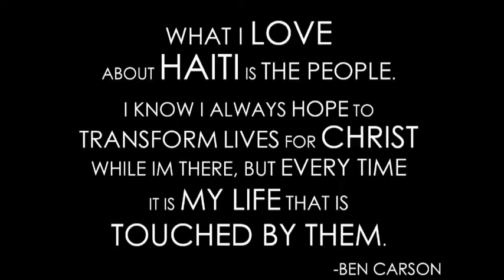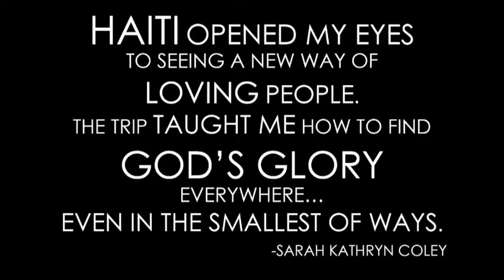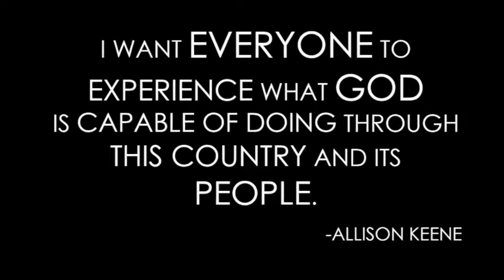Haiti 2013 Interest Meeting Preview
An interest meeting for the 2013 GCUMC Haiti Trip will be held on Sunday, 01.13.13 in the Rock. The trip is open to everyone who would like to go. Please join us in teaming with Haitian Christian Mission to live beyond ourselves.